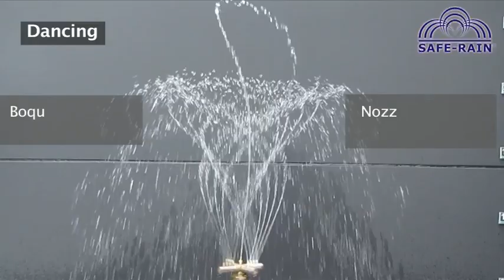Dancing Jet.The water, turned into a harmonic and rhythmic dance, relax your senses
This fountain jet represents a dance of moving water. It´s a very useful fountain nozzle to achieve spectacular water feature effects in cybernetic and musical fountains.
Este chorro de agua es puro agua en movimiento. Mediante esta boquilla podemos conseguir espectacualres efectos acuáticos en fuentes cibernéticas y musicales.